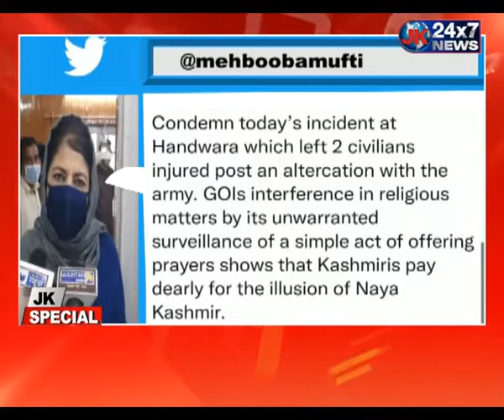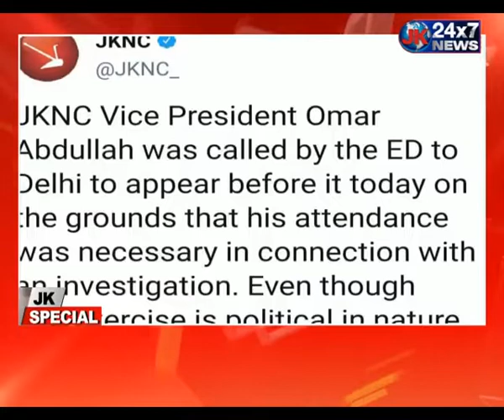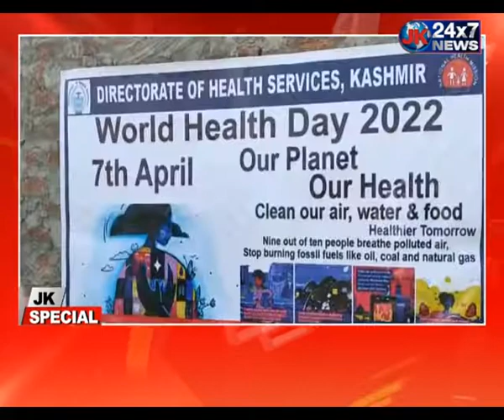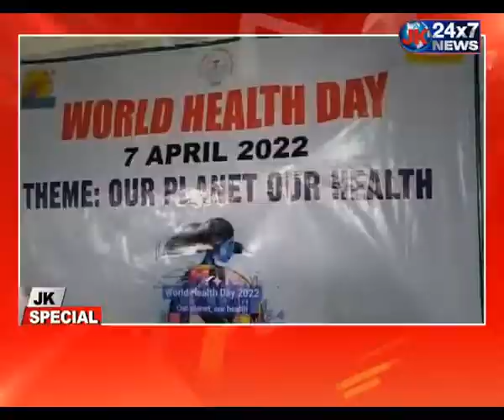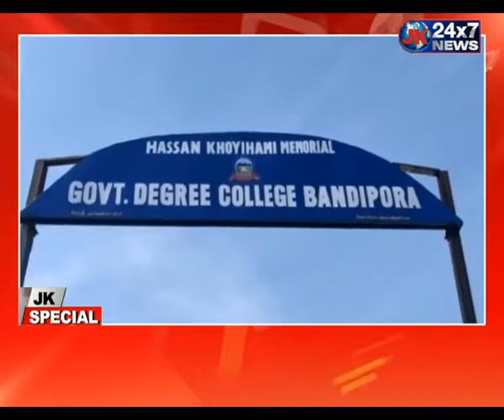today's jk spl with sanam